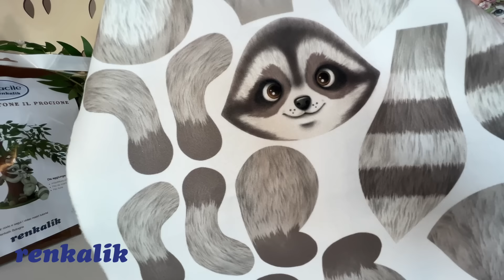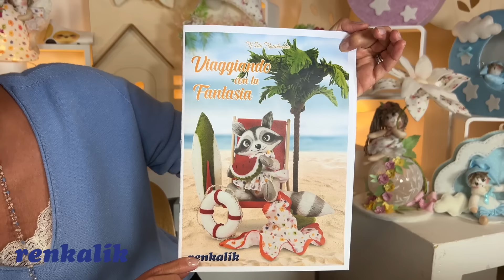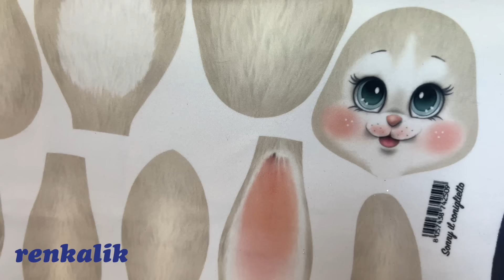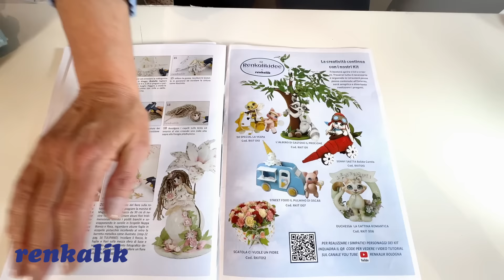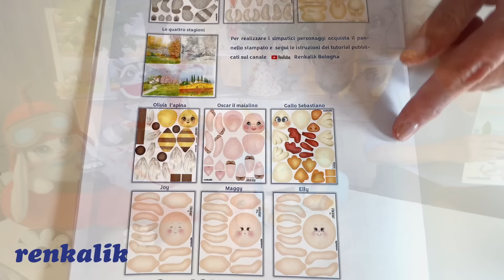Presentazione Primavera 2024 Renkalik 🌸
Ciao Ragazze,
eccoci con le nuove proposte per la Primavera 2024 ricca di simpatici progetti facili e veloci da realizzare.